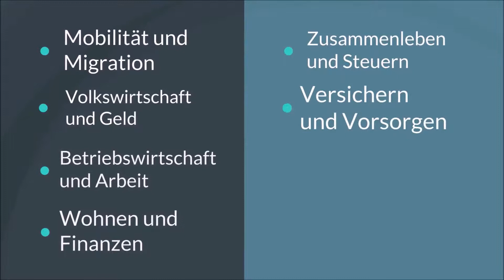Erklärvideo BWZ Obwalden